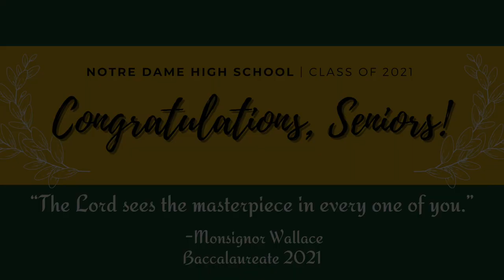Notre Dame High School Class of 2021 | Dedication Video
Class of 2021 Baby Photos